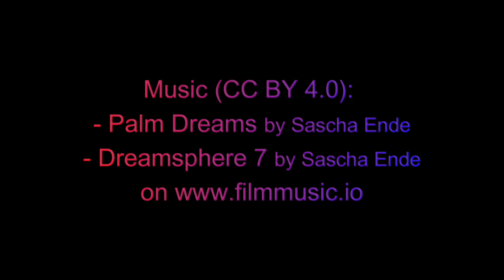Miniatur Wunderland: Rio de Janeiro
In zwei Besuchen 2023 und 2024 habe ich Clips erstellt und diese nun zu einem Film über den Abschnitt Rio de Janeiro zusammen geschnitten. Etwas schwierig ist die Thematik, wo sich Armenviertel direkt neben dem Samba-Drome befinden und diese nahe der sonnigen Copa Cabana - soll die Musik eher fröhlich oder melancholisch sein? Ich habe einen Übergang versucht.

Jedenfalls ist es ein ungeheuer abwechslungsreicher, detailverliebter Abschnitt mit Wimmelbildcharakter.

By the way: Was meint ihr - ist das an der Stelle 2:38 Bud Spencer?

Aber auch die älteren Abschnitte sind durchaus sehenswert, gerade die Nachbildungen großer Städte, wie hier Rom

und in der Nähe von Rio findet man auch die Diorama-Ausstellung "Berlin im Wandel der Zeiten"

Ach, schaut doch einfach in die Playlist - da sind alle meine Wunderland-Filme aufgeführt! Viel Spaß.